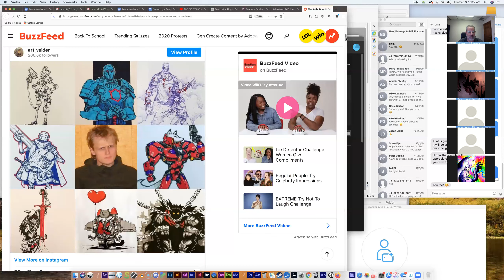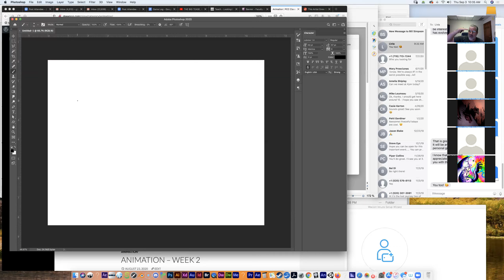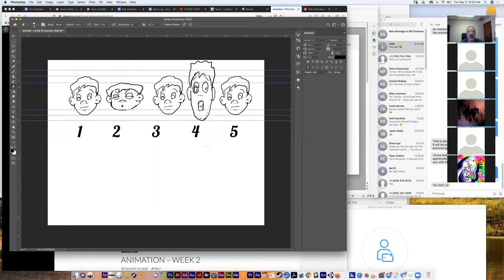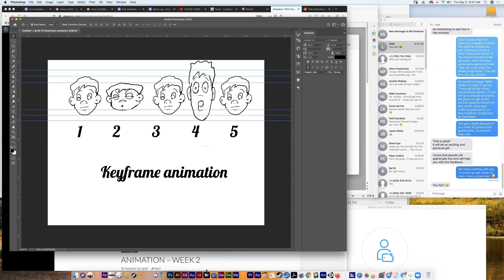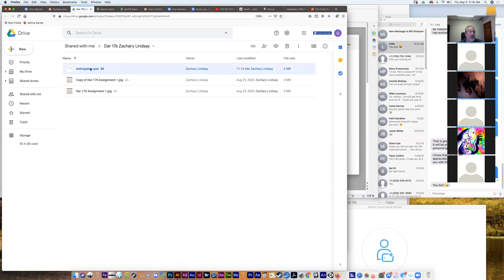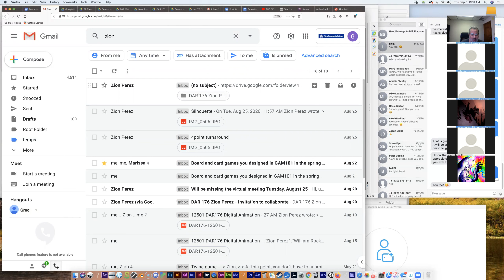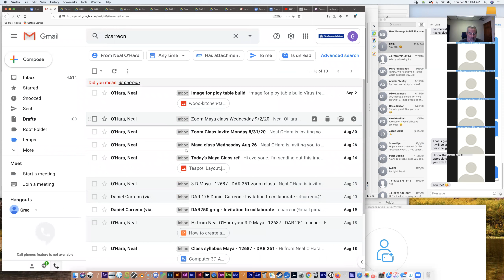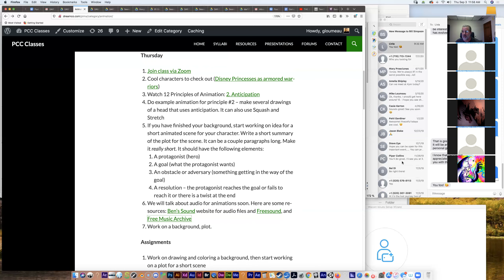DAR176 9 3 20